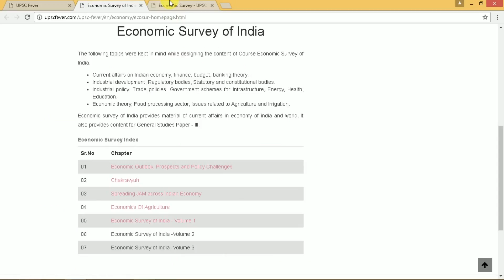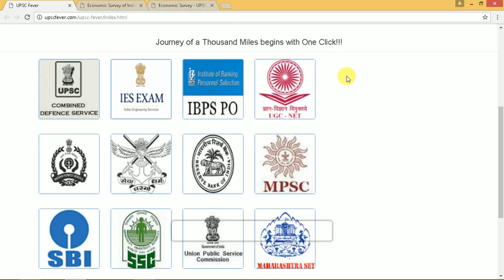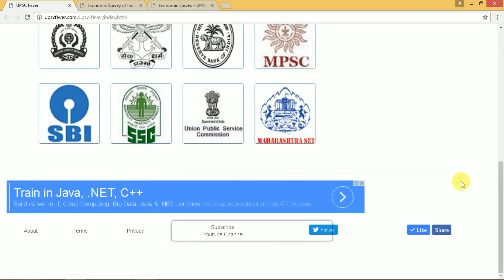Economic Survey 2016 Chapter 5: Volume 1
INDIA'S #1 SITE FOR COMPETITIVE EXAM PREPARATION